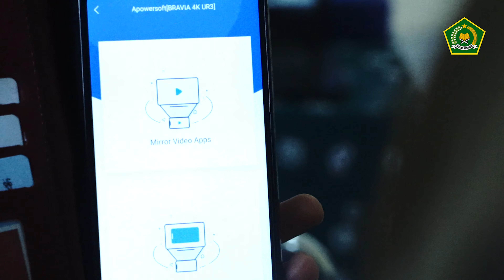Pengembangan Kelas Digital untuk Generasi Terbaik Masa Depan - MTs N 18 Jakarta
Kementerian Agama melalui Direktorat Guru dan Tenaga Kependidikan Madrasah kembangkan pembelajaran berbasis kelas digital. Hal ini sebagai strategi untuk memudahkan proses pembelajaran  di era digital. Penerapan sistem berbasis teknologi digital membuat proses Kegiatan Belajar Mengajar (KBM) lebih efektif dan efisien bagi para pendidik, juga lebih menyenangkan bagi para peserta didik.

Selain itu, kelas digital dapat memudahkan para guru madrasah dalam berbagi informasi dan berkolaborasi dengan madrasah lainnya, bahkan juga dengan guru-guru dari luar negeri.

Sudah menjadi komitmen bagi para guru madrasah Indonesia untuk terus berinovasi, beradaptasi dengan perubahan sebagai komitmen perjuangan untuk memberikan yang terbaik, demi menciptakan generasi terbaik masa depan.